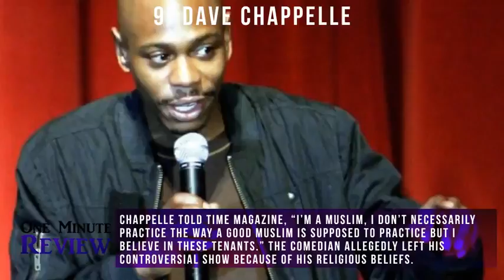Top 10 Celebrities Who Have Converted to Islam